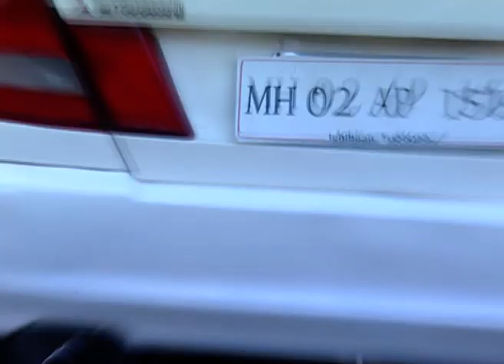Piya Ka Ghar | Ep.722 | Rakesh की वजह से Urmila और Rimjhim खतरे में | Full Episode | ZEE TV